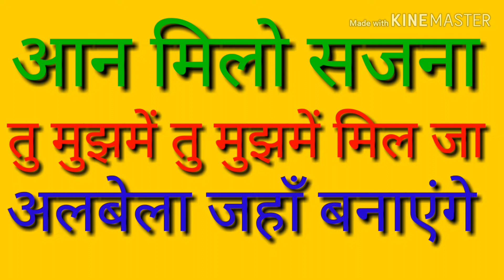आन मिलो सजना , तु मुझमें तु मुझमें मिल जा , चुनाव आ रहे भारत में भाग 5 , Where you find me in me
चुनाव आ रहे भारत में
 भाग 5
पार्टीयो का वोटरों पर जाल फेंकना और जाती धर्म पंथ का व्यवहार तथा ताल ठोककर सपने दिखाना ।